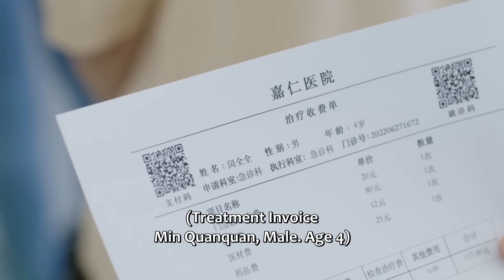💗【EP12】他是你的儿子！儿子突然被送进抢救室，灰姑娘崩溃告诉总裁孩子是他的| 你给我的喜欢 The Love You Give Me